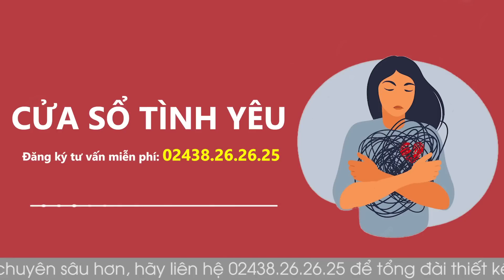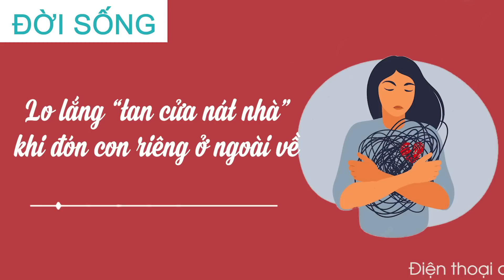Cửa Sổ Tình Yêu: Bạn Trai Muốn Có Thai Để Ép Bố Mẹ Cho Cưới | Tư Vấn Hôn Nhân Gia Đình